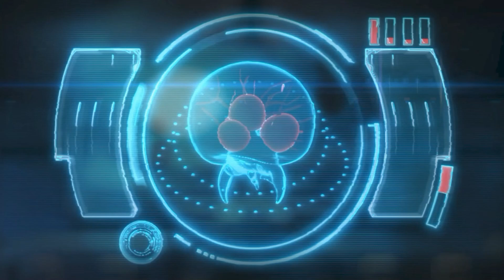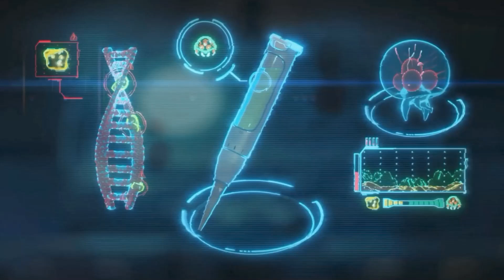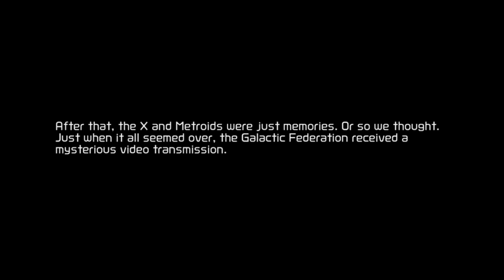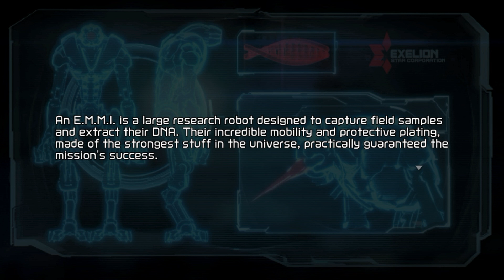Metroid Dread / Demo / Nintendo Switch OLED Gameplay ( No Commentary )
Metroid Dead-
Publisher
Nintendo

Metroid Dread was played from Nintendo Switch OLED.

Featured Friends